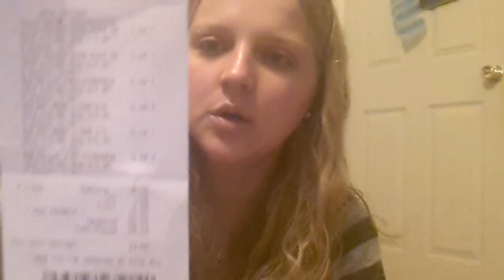Walmart & Rite Aid haul